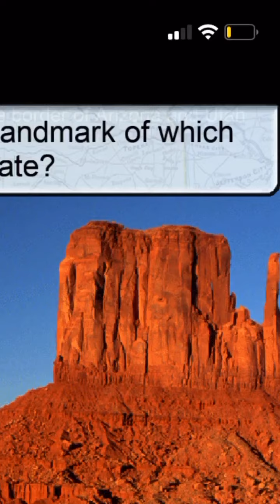Stack the states but you can’t do anything